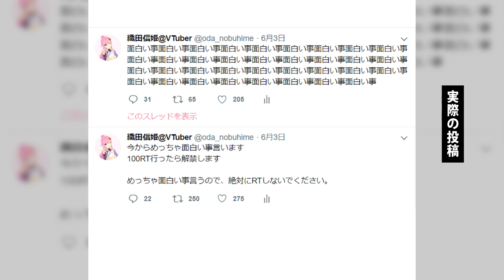【謝罪】大変申し訳ございませんでした。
皆様、数々の奇行を謝りたいと思います。